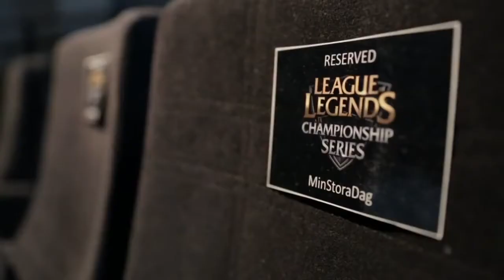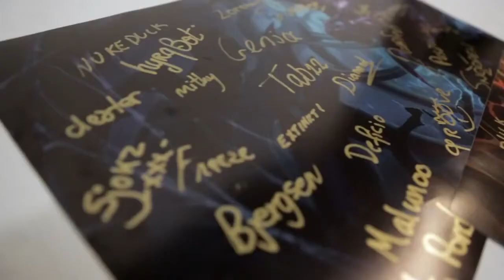[LOL]EG Raidcall's EX CLG inspiran a un chico con cáncer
Eg Raidcall ex CLG EU es un grupo que alberga jugadores profecionales de league of legends y como todo deporte tiene sus fans. Pero este vídeo narra la historia de uno de ellos que no le fue tan bien en la vida y Krepo le da la oportunidad de ver como se realizan los juegos de LOL, su juego favorito y hasta le dedica una partida.